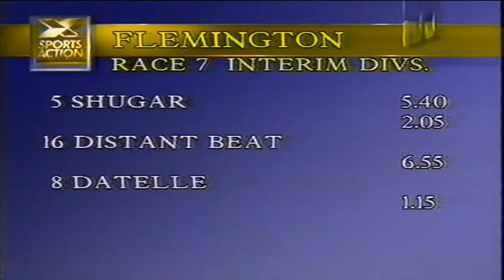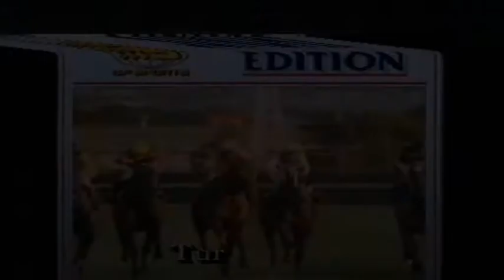1989 VRC Grand National Hurdle Day _ Race 7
1989 VRC Grand National Hurdle Day _ Race 7

K A Morrison Handicap Race 7  2000 m

TEN Network P Donegan / K Hillier / T Clifton / D Mielicki / D Spain / G Kelly

See